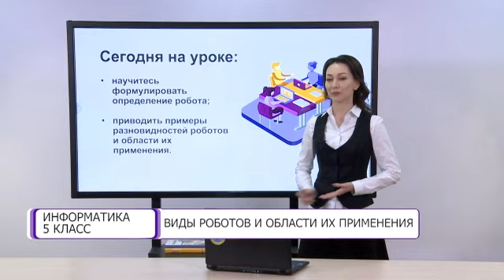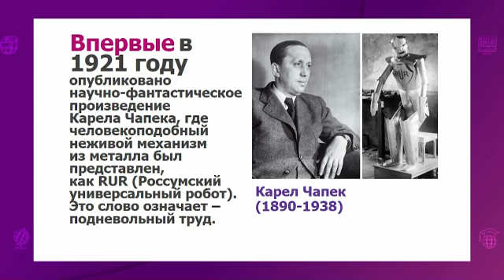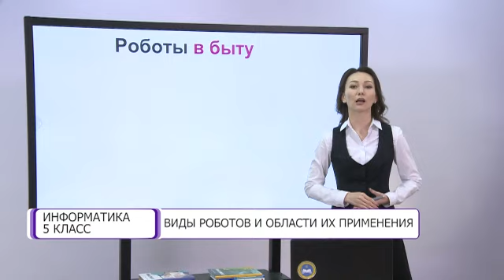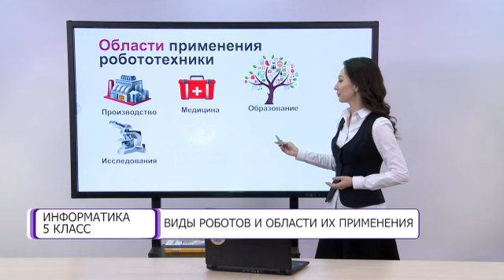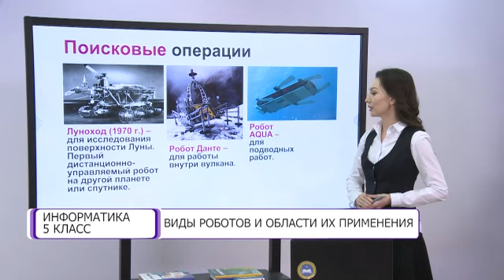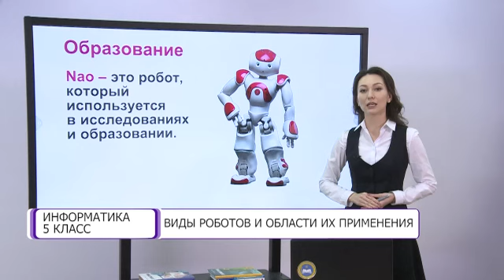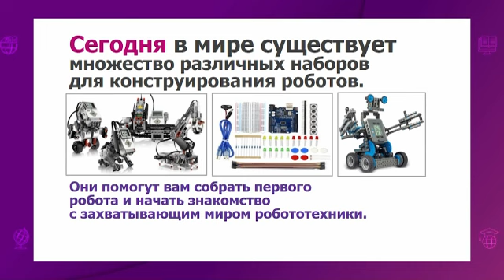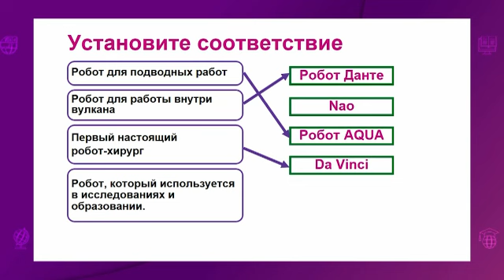Информатика. 5 класс. Виды роботов и области их применения /12.01.2021/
Тема урока: Виды роботов и области их применения